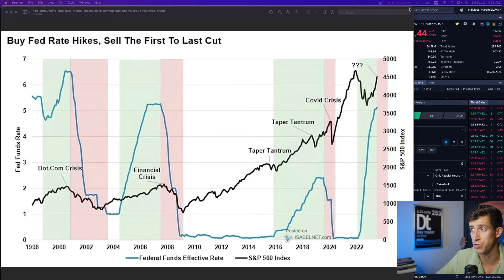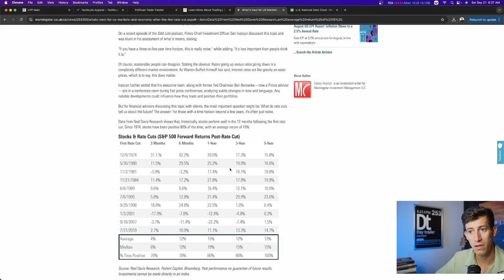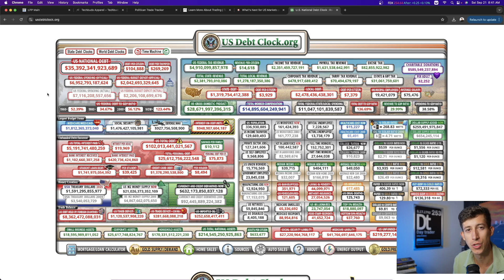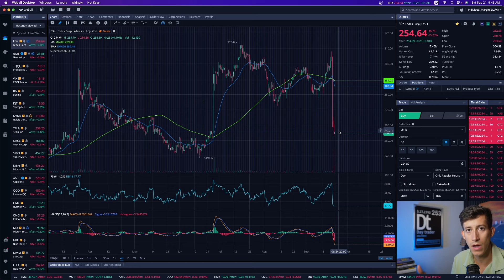(WARNING) History Signals A Recession Soon?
Data from Ned Davis Research shows that, historically, stocks perform well in the 12 months following the first rate cut. Since 1974, stocks have been positive 80% of the time, with an average return of 15%.